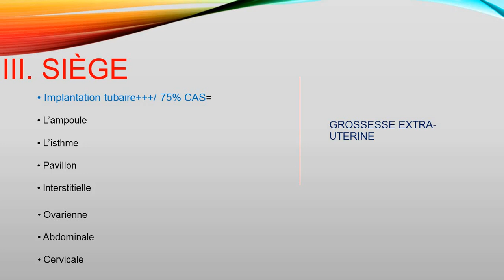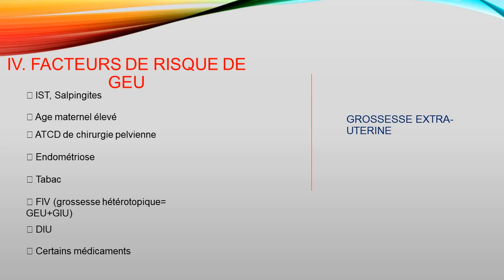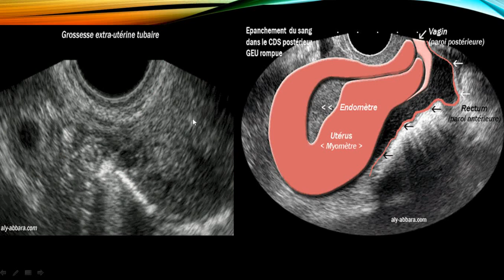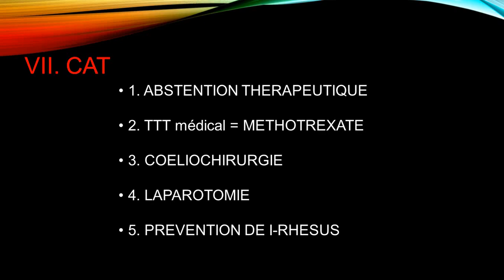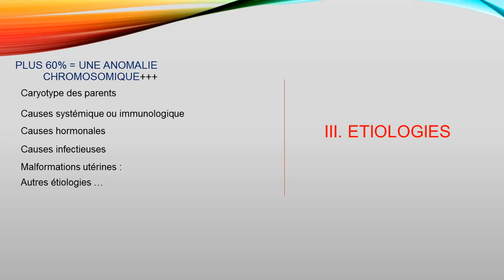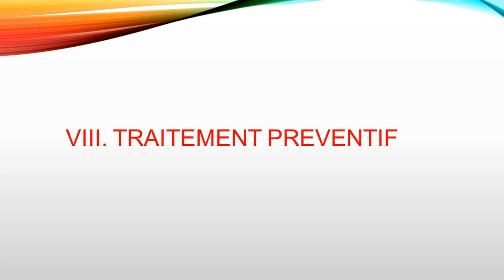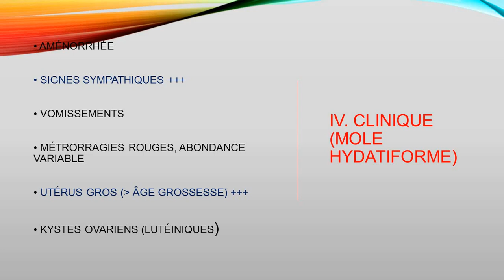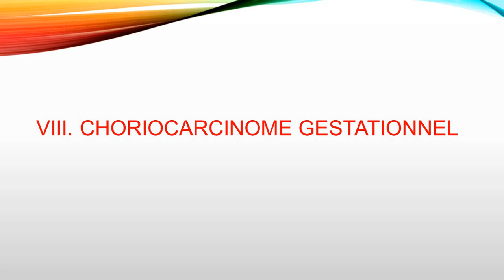HEMORRAGIES DU 1ER TRIMESTRE: DEMARCHE DIAGNOSTIQUE ET CONDUITE A TENIR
Sur cette vidéo on détaillera les 3 grands diagnostics à évoquer devant une hémorragie au cours du 1er trimestre à la grossesse : la grossesse extra-utérine, les menaces d'avortement et l'avortement en cours ainsi que les maladies gestationnelles trophoblastiques avec ses différentes formes.
Bon visionnage